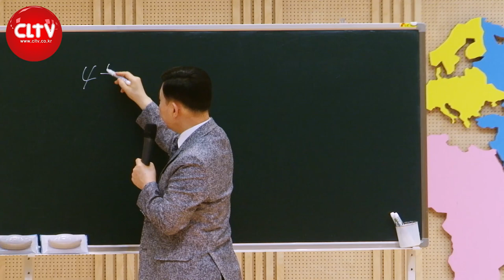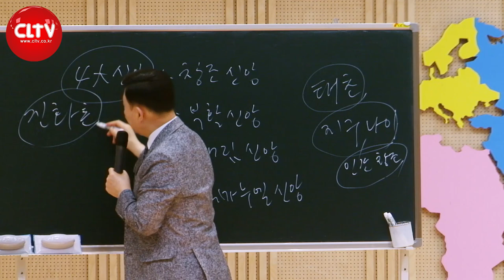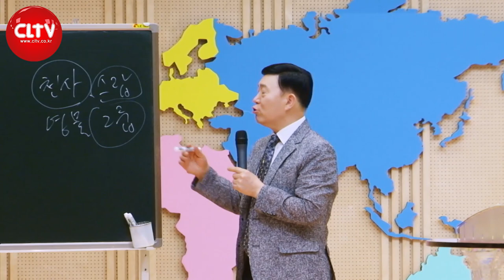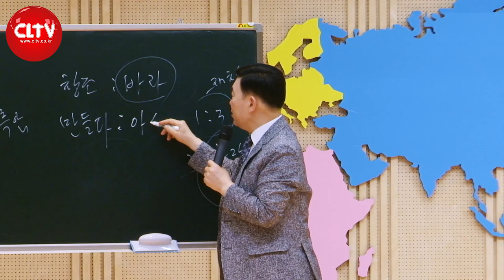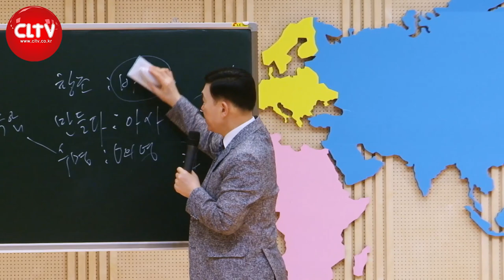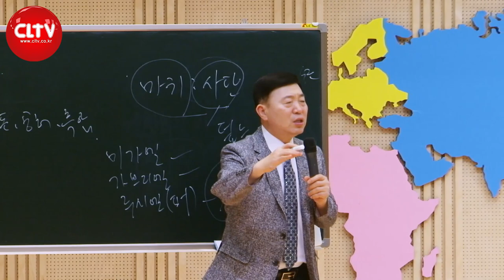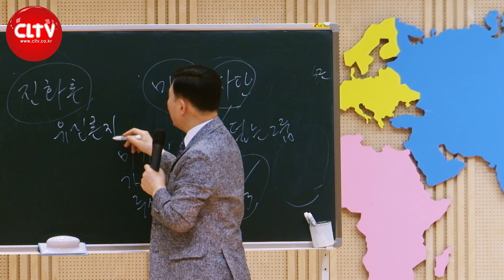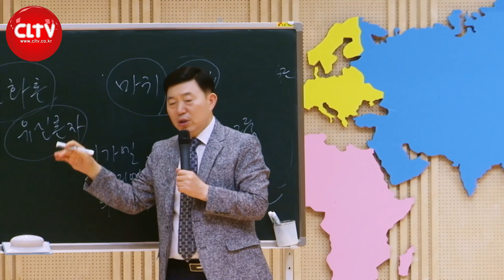CLTV 파워시리즈ㅣ이요셉 목사의 하나님의 경륜과 구속사 (4회)ㅣ'우주의 기원'